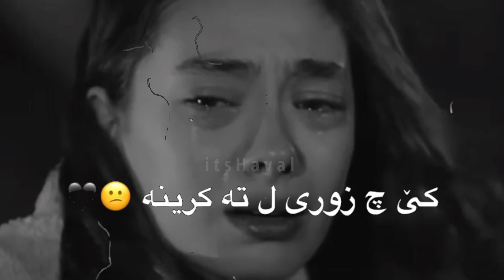ستران کوردی بوچی چاڤێن تە ب گرینە(خوشترين ستران كوردي 2021)اغاني سودا اجمل اغنية كردي حالا واتساب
بو ھەر پسیارەکێ

am.Haval
Its Haval
Itshaval

راب كردي حزين جدا,
 راب كردي حزين 2019,
 راب كردي حزين عن الحب,
 راب كردي حزينة,
 راب كردي حزين افينا دليمن دوره,
 خوشترين راب كوردي حزين,
 ستران كوردي حزين راب,
 راب كوردي كوميدي,
 راب كوردي بوبجي,
 راب كردي حالات واتس,
 راب كردي و الماني,
 راب كوردي هه بي وفا,
 راب كوردي هه فاليني,
 راب كردي نيشان,
 راب كردي مصاري مصاري,
 راب مصري كردي,
 مغني راب كردي,
 موسيقى راب كردي,
 راب كردي للعشاق,
 لحن راب كردي,
 راب ليبي كردي,
 راب كردي كوباني,
 كرومات راب كردي,
 كرومات اغاني كردي راب,
 كرومات جاهزة كردي راب,
 كروما راب كردي,
 راب كردي قامشلو,
 راب كردي قديم,
 راب كردي في المانيا,
 راب كردي تركي غريبم دايه دايه,
 اغاني كردي راب,
 راب كردي عن عفرين,
 راب كردي عن الحب,
 راب كردي عن الام,
 راب كردي عربي حزين,
 راب كردي علي,
 راب كردي عربي تركي
 راب كردي عفريني
 راب كردي عبود
 طرب كردي
 طرب كردي هجوله
 طرب كردي حزين
مقطع رومنسي
مقاطع اغاني حب
مقطع حب قصير
مقاطع اغاني حب قصيره للواتس
اغاني حب قصيره 2020
اغاني حب انستغرام
مقاطع اغاني حب قصيره للواتس اب
مقاطع حب كوريه
مقاطع اغاني حب عراقيه
مقاطع حب حزينه
اغاني واتس اب حزينه
اغاني حب قصيره
حالات حب للبنات
اغاني حب رومانسيه
مقاطع واتس
حالات اغاني حب قصيره
حالات حب قصيره 2020
حالات واتس اب حب
حالات واتس اب حب قصيره
حالات حزن
حالات حزن بنات
حالات حب وعشق وغرام
حالات حب وعشق
حالات حب وغرام وعشق قصيره
اجمل حالات واتس اب حب وغرام
اجمل مقاطع حب وغرام وعشق قصيره
اجمل مقاطع حب وغرام قصيره
حالات واتس,
حالات, حالات عشق 2020
مقاطع رومانسيه قصيره مع اغاني,
حالات واتساب حزينه لبي
حالات واتس,
حزينه سوريا
سوريا الهيبة العودة,
تركيه حزينه سوريا ادلب اغاني حالات واتس,
سوريا حلب
حالات واتساب ,
حالات واتس, حالات واتس اب 2020
حالات واتساب عن الغرام
حالات انستقرام حب فيديوهات انستقرام
حالات فيس بوك
اجمل مشهد تركي رومانسي
اجمل مشهد تركي حب
حالات واتس اب,
حالات قران،
حمود التركي - عينك على قلبك (حصرياً) | 2019 |